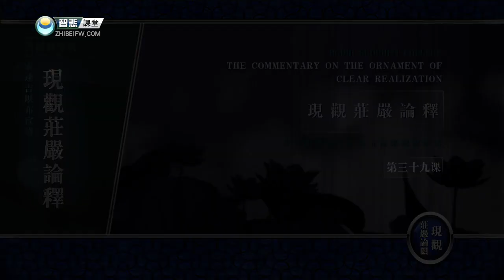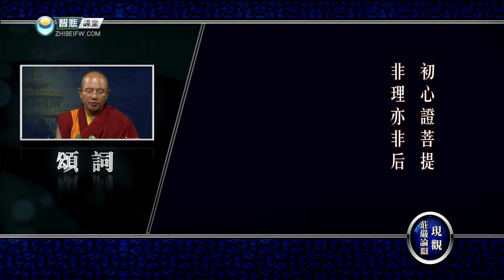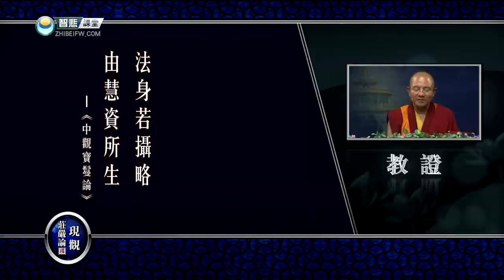现观庄严论释 39